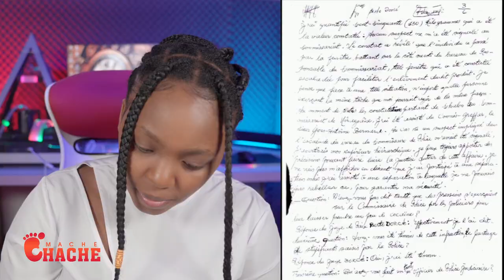Baz Papa krèy pran kou..Lapolis pran yon chèf..Pa gen dlo kika lave Berto men Dosye a